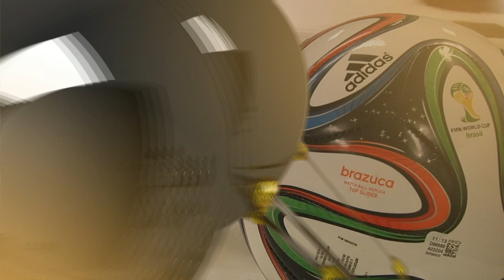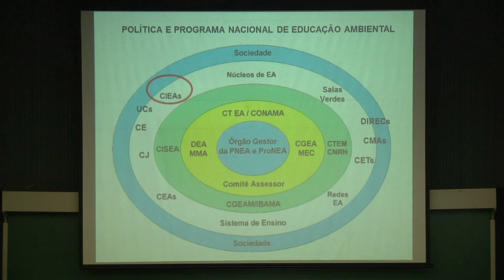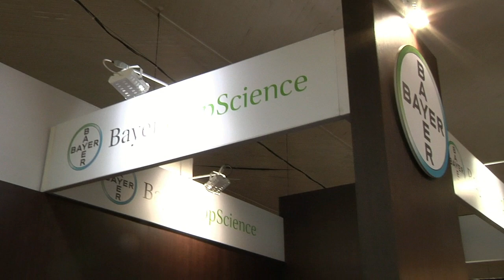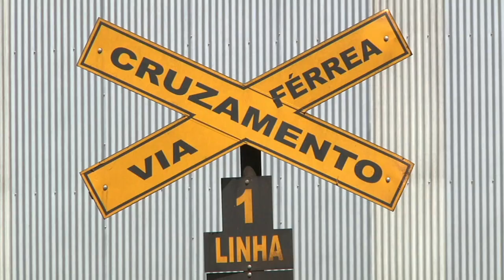TV USP informa n.º 27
Nessa edição você confere reportagens mais que especiais sobre a participação do Depto. de Ciência do Solo da ESALQ na análise do solo das arenas da Copa do Mundo; um Simpósio sobre Educação Ambiental que reuniu interessados de todas as regiões do Brasil; ESALQ realiza com sucesso mais uma edição da Feira de Carreiras; e na série Caminhos da Produção, os desafios da logística de açucar e etanol. Tudo isso e muito mais no TV USP Informa, o telejornal quinzenal do campus da USP em Piracicaba.